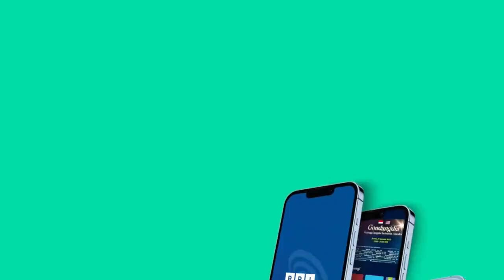GREETING HUT RRI BUPATI ABAR